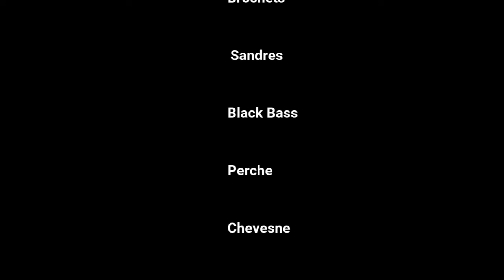Pêche des Carnassiers Compilation 2023 Partie I 🔥🔥⚡👍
Sommaire 🎬
"00:00" Introduction
"00:06"Ouverture Truite
"02:44" Préouverture Carnassiers
"05:04" Week end ouverture Carnassiers
"07:40" Le joli mois de mai
"13:02" Séjour en Creuse Plateau des Millevaches
"25:09" Générique de fin